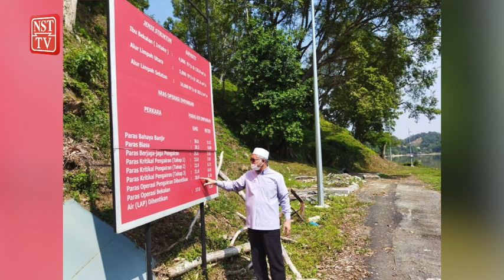Empangan Bukit Merah pada paras kritikal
Empangan Bukit Merah yang kini berada di paras kritikal masih mampu menyalurkan air untuk kegunaan pengguna.

Pengerusi Jawatankuasa Pertanian, Perladangan dan Industri Makanan Razman Zakaria menasihatkan penduduk dan pengguna agar tidak panik berikutan empangan ini masih mampu menyalurkan air untuk kegunaan domestik dan pertanian.

Menurutnya, bacaan air di empangan Kolam Bukit Merah pada hari ini berada dalam kondisi kritikal tahap tiga dengan bacaan 6.55 meter dan masih mampu menyalurkan untuk kegunaan domestik dan pertanian.

Razman berkata, pihaknya mengadakan mesyuarat dengan agensi dan jabatan berkenaan bagi melakukan pembenihan awan sekiranya masih tiada hujan sehingga 10 Febuari ini.

Sementara itu, penduduk Bagan Serai, Kamal Abas, 48, berkata, dia bimbang sekiranya paras air empangan terus menyusut.

Menurutnya, selain digunakan untuk pengairan sawah padi, air empangan ini juga digunakan sebagai kegunaan domestik harian penduduk di daerah ini.